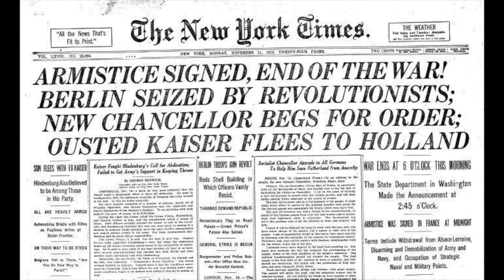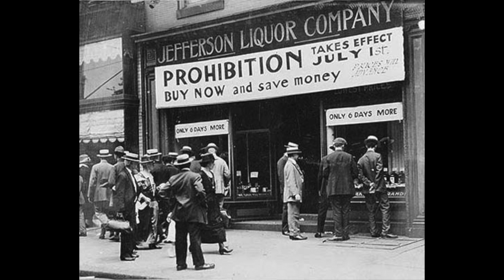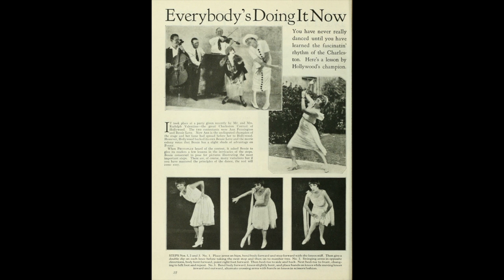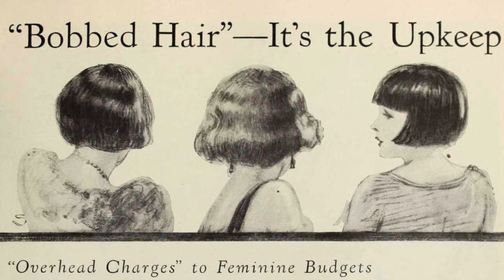Flappers: An Overview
Flappers quintessentially represent the 1920s. This video is a basic overview of flappers, their origins, their lifestyle, and so on.